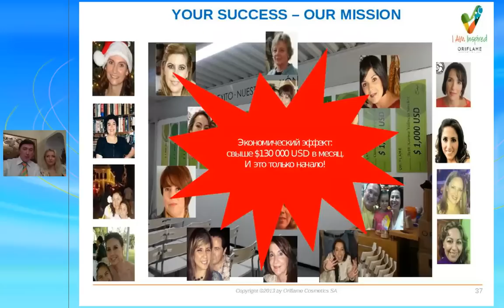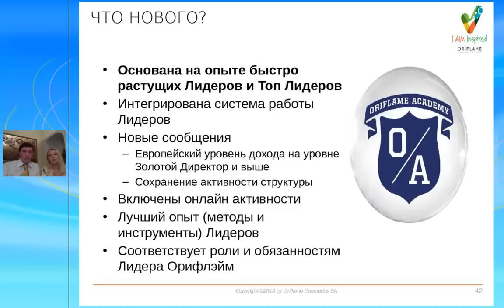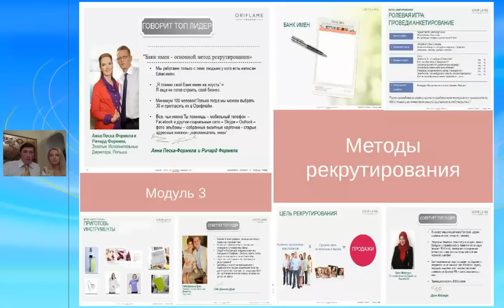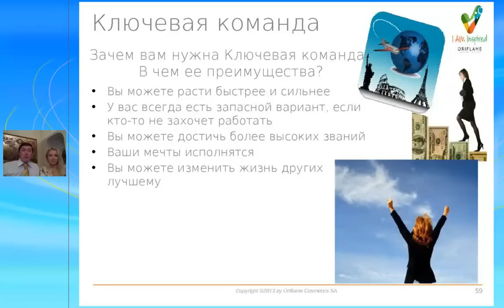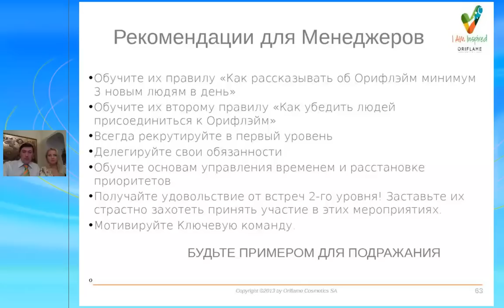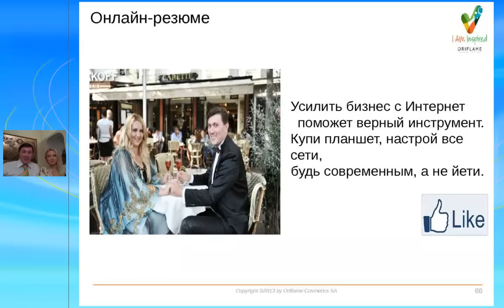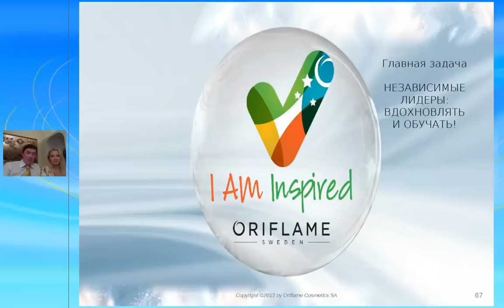Бизнес Секреты Бриллиант Конференции 2014 в ЮАР 2 часть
2 часть. Перезапись запрещена. По вопросам регистрации в команду КАСАТКА Алексея Севрука обращайтесь к своему наставнику.